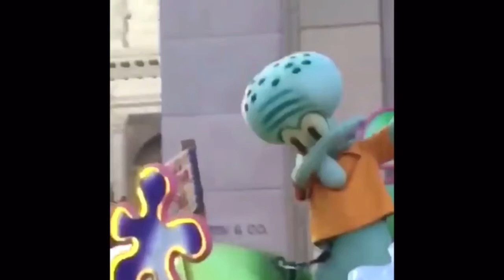Practicing with the SAHARA-AR3 (Destiny Gameplay)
Hope you guys enjoyed!! More gameplay coming in the future!! 🙂🙂👍👍